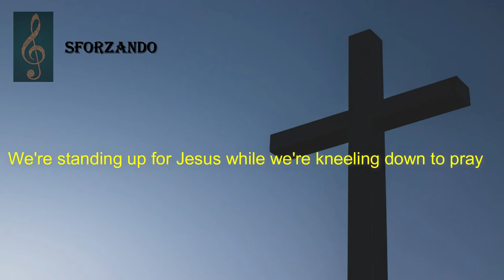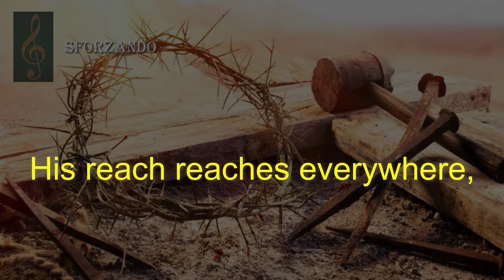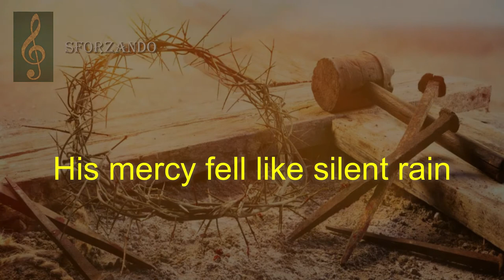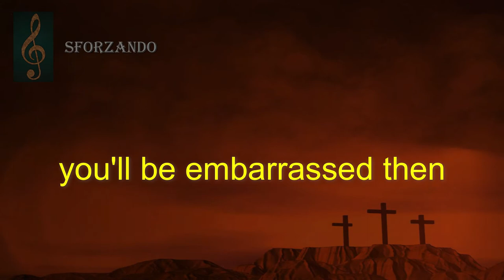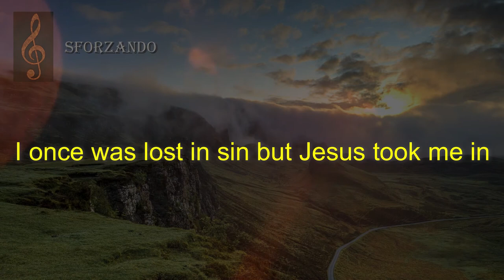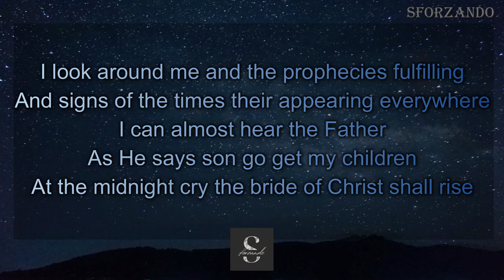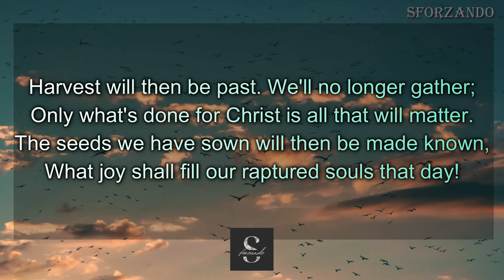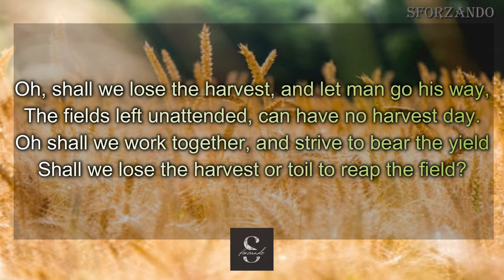Ala Quartet Nonstop Playlist | Gospel and Worship Songs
Ala Quartet Nonstop Playlist | Gospel and Worship Songs  Christians Music Playlist | Christian Song | Baptist Music | Baptist Songs